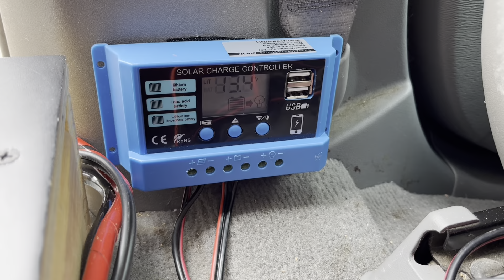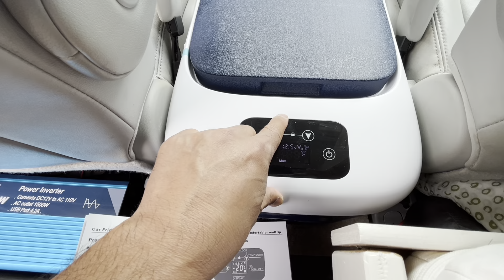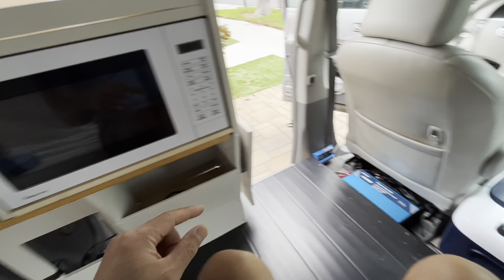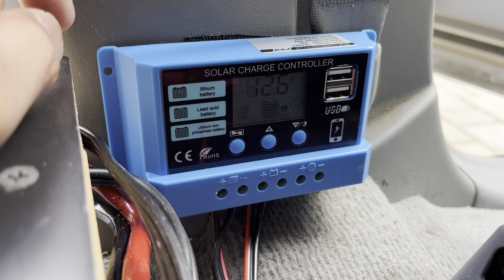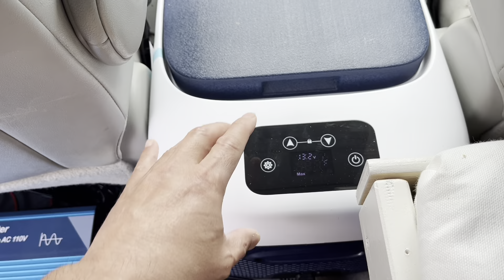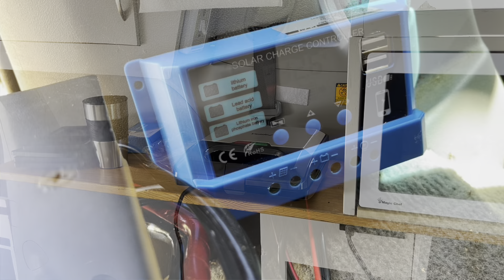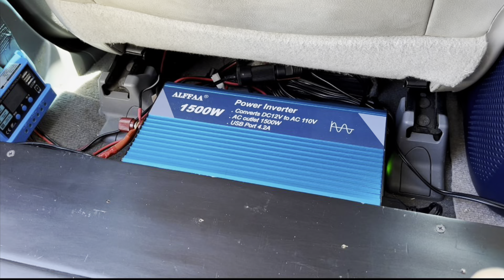Testing My Appliances In Sienna Couples Tiny Camper. EP. 8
Finally got a chance to test my new appliances in the camper.  Everything worked out great.  Definitely dinner and a movie worthy while out camping.
JITA LiFePo4 Battery
ALFFAA Inverter
Old CMG Solar Charge Controller
New Peidesi Solar Charge Controller
Flush Power Strip
Elite Gourmet Coffee Maker
Vsadey Sandwich Maker Grill
Car Refrigerator
12v Rice Cooker